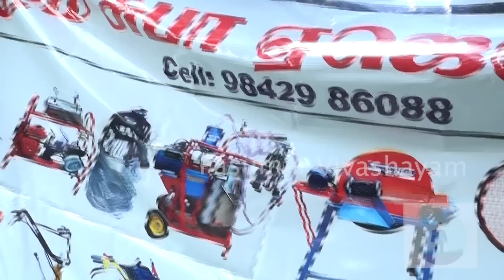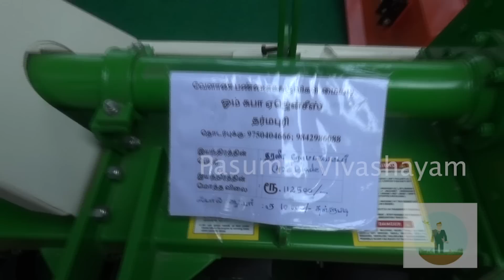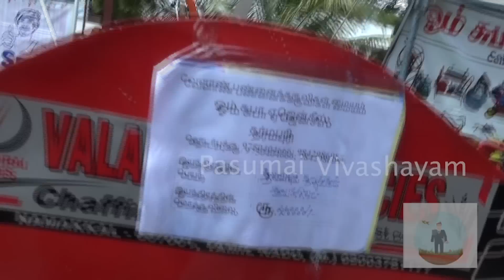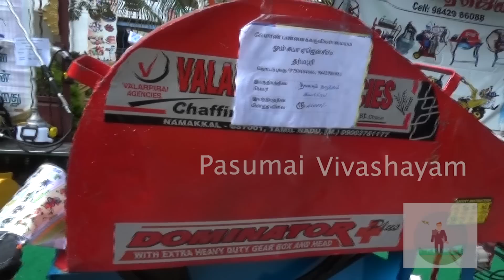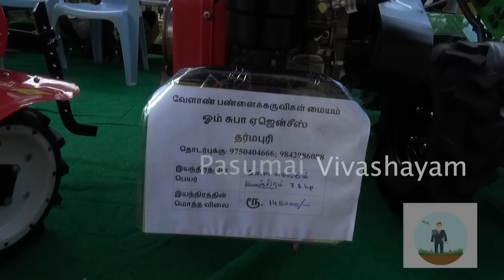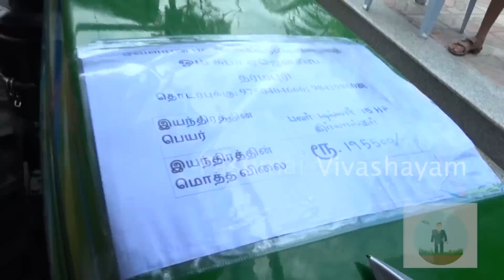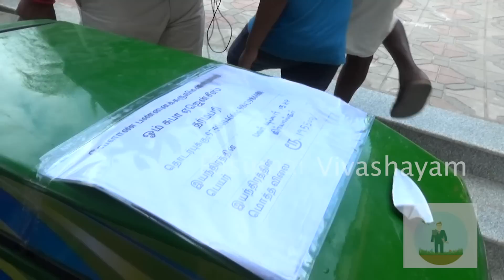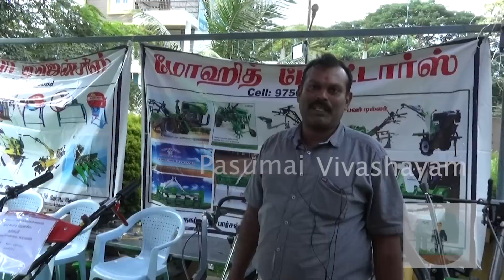தமிழக விவசாய பண்ணைக்கருவிகளின் விலை,மானியம்,மற்றும் அதனுடைய திறன்கள்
தமிழக விவசாய
பண்ணைக்கருவிகளின்
விலை மற்றும் அதற்க்கு
தமிழகஅரசு தரும்
மானியம்
பற்றியும் அதனுடைய திறன்கள்  பற்றியும் விளக்கம்  தருகிறார்

மேலும் விவசாயிகள் கூறும் தொழில் நுட்பங்கள் உடனுக்குடன் தெரிய